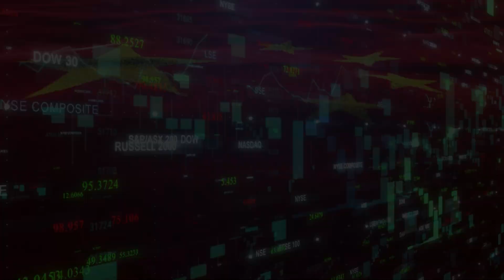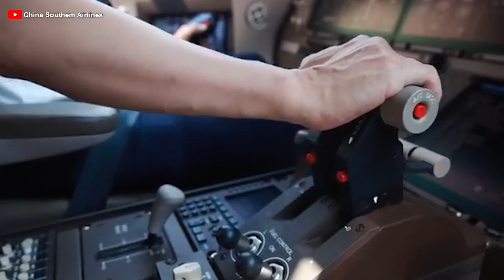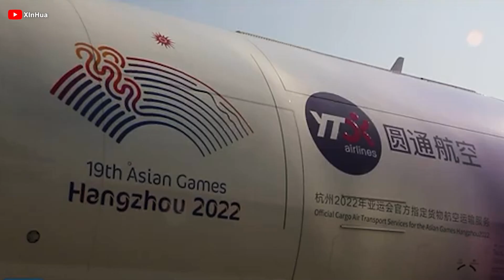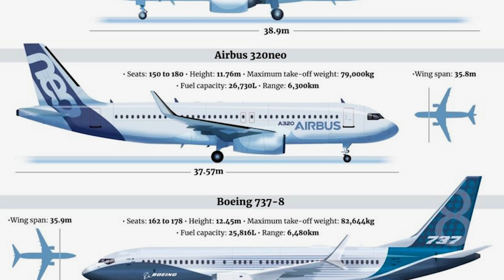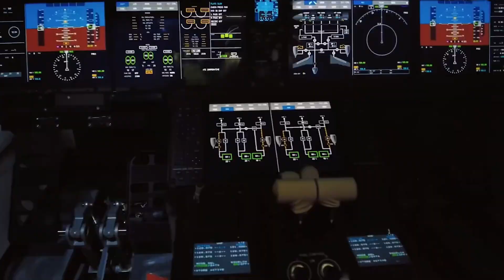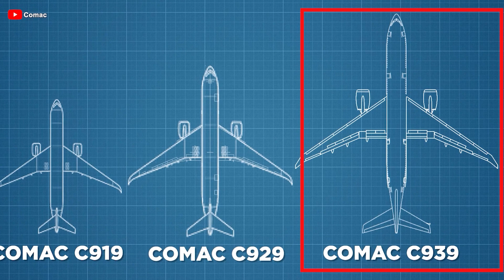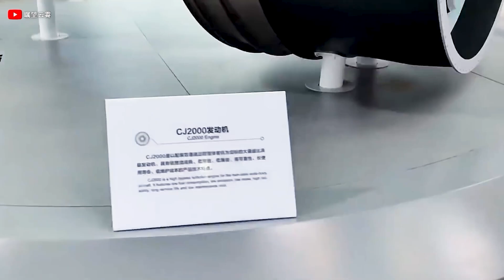COMAC C939: China’s Answer to The Boeing 777X that SHOCKED All Aviation!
00:00 Intro
00:18 China's aviation industry
01:54 C909
03:43 C919
06:29 C929 and C939
10:37 Significance
12:08 Conclusion
Everything will change when this aircraft takes off!
Boeing and Airbus have reigned supreme in commercial aviation for over half a century. But now, a new challenger is rising that is backed by the immense economic power of China and it’s ready to rewrite the game's rules. Who's that? Let's find out!
China's aviation industry
This aviation revolution isn’t marked by bold declarations or dramatic strikes. It’s quietly unfolding inside design centers scattered across China, where CAD software replaces weapons, algorithms replace firepower, and ambition, on a scale previously unimaginable, drives everything. Beijing isn’t just building airplanes. It’s constructing an entire aviation ecosystem designed to break the Western grip on how the world flies, and it's moving faster than anyone ever dared to predict.
Picture this: by 20 40, airlines worldwide will need over 39,000 new aircraft worth more than 6 trillion dollars. For decades, Boeing and Airbus have battled for these lucrative orders, while smaller players like Embraer, ATR, and Bombardier quietly filled niche markets. But China is done watching from the sidelines. With a domestic air travel market projected to surpass the U.S. as the world’s largest by 20 43, powered by a population of 1.4 billion and over 200 million middle-class households, this country sees aircraft independence not just as an economic strategy, but as a matter of national security.
In an era where trade wars and sanctions are weaponized, relying on Western-built aircraft is a critical vulnerability that China refuses to accept. Instead, it has embarked on what may be the boldest industrial undertaking of the 21st century: developing an entirely homegrown commercial jetliner capable of standing toe-to-toe with the world’s best.
And what you're about to witness will either leave Western aerospace executives stunned — or terrified.